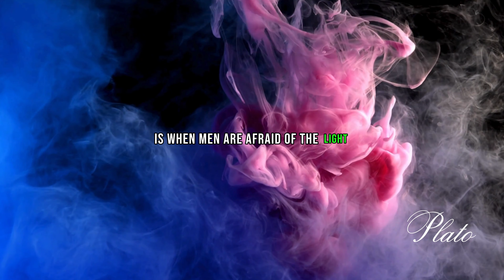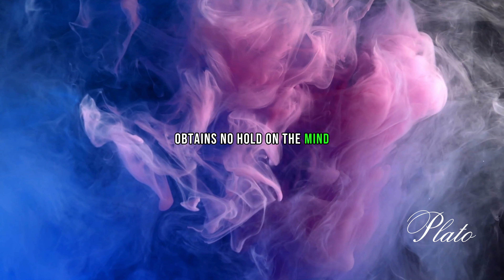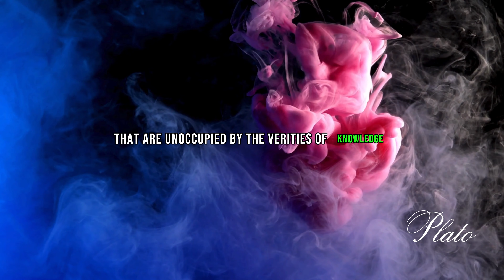Unveiling Plato's Philosophy:Timeless Inspiration for a Meaningful Life#motivation#inspiration#quote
Plato, born around 428 BCE in Athens, Greece, was a pivotal figure in Western philosophy. He was a student of Socrates, and much of what we know about Socrates comes from Plato's writings. Plato founded the Academy in Athens, one of the earliest institutions of higher learning in the Western world.

Plato's philosophical ideas are primarily presented in the form of dialogues, written in the context of conversations between Socrates and other characters. These dialogues cover a wide range of topics, including ethics, metaphysics, epistemology, and politics.